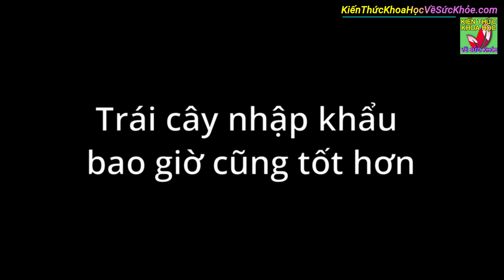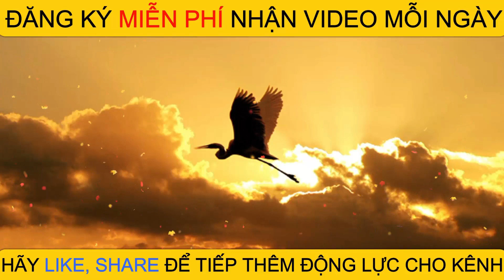6 Hiều lầm nên tránh khi ăn hoa quả trái cây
Kiến Thức Khoa Học Về Sức Khỏe - 6 Hiều lầm nên tránh khi ăn hoa quả trái cây.

- 5 ĐIỀU KHÔNG NÊN LÀM VÀO BUỔI TỐI CẢ ĐÀN ÔNG VÀ PHỤ NỮ ĐỀU NÊN BIẾT